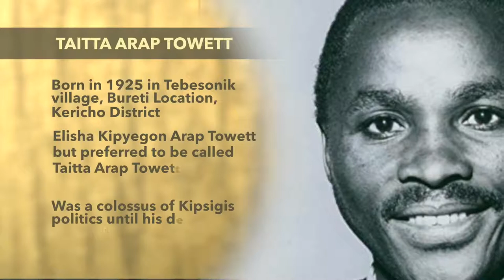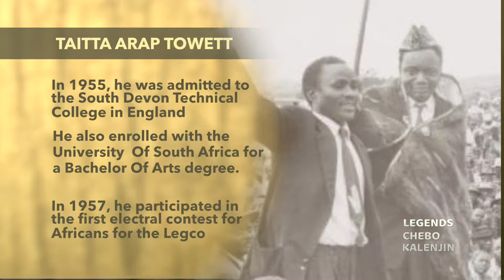Dr.Taaitta Araap Toweett Biography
He was a Kenyan writer, linguist and politician.

This program highlights the story and achievements of people who shaped the community to what it is now. It airs on KASS TV.
It was 1st shared on youtube under CC (reuse) license